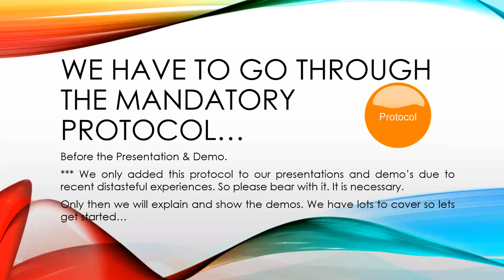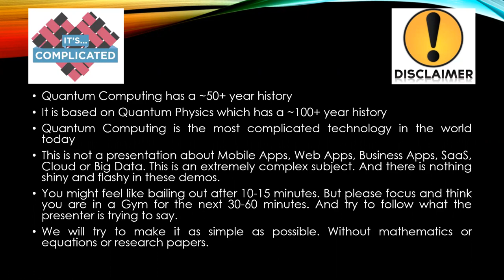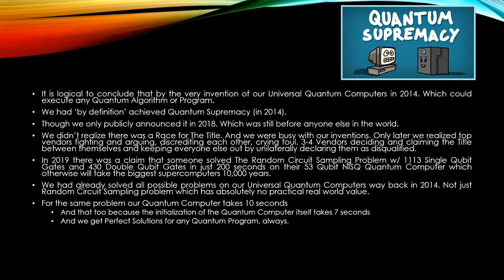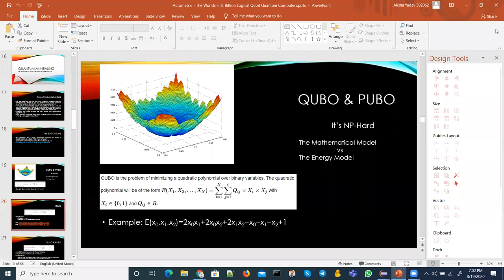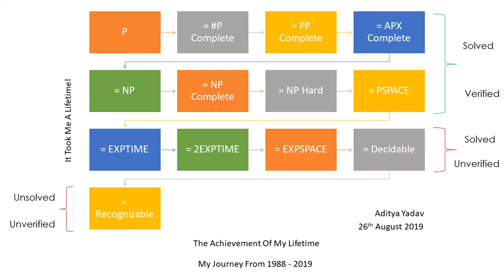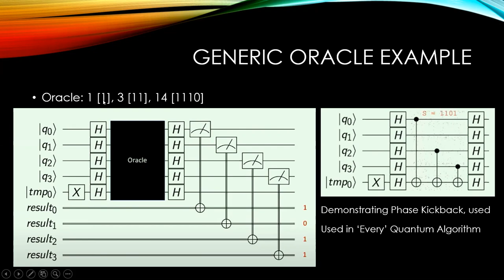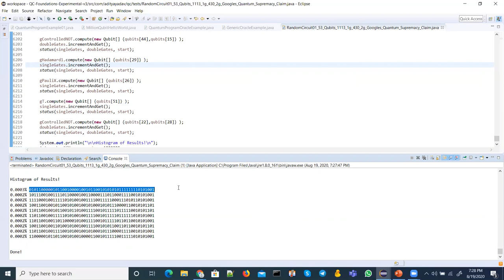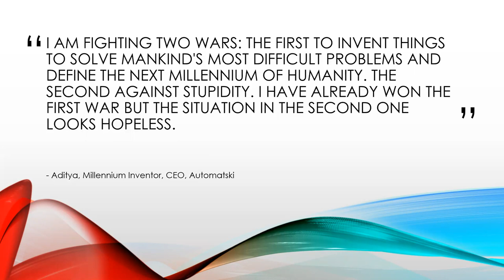LIVE DEMO - Worlds Top Most Powerful Quantum Computer | Quantum Computing Series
Every Quantum Expert worth anything will tell you two things...

(1) The most powerful Quantum Computers are from Google, IBM, Honeywell of ~50 Qubits.
(2) Nobody has a production grade Quantum Computer. Everyone has some erroneous tiny toys.

So, for the first time we are doing public demo's of our ~million+ Logical Qubit Quantum Computer(s). We have a benchmark of sample problems.

And we will showcase Quantum Supremacy using Random Circuit Sampling which Google took 200 secs, and claimed the worlds largest Supercomputers will take 10,000 years. We will demo the same in under 10 secs on the clock.

We will explain how we built our Quantum Computers and what are their specs like Connectivity, Decoherence T1 & T2, Fidelity, Accuracy etc.

Followed by a free for all Q&A. Ask anything you feel like we will try our best to answer it.

If you want a private demo/webinar for your large teams.

Please click this link to join the webinar on Zoom on wednesday 9:00am EST New York Time or 6:30pm IST